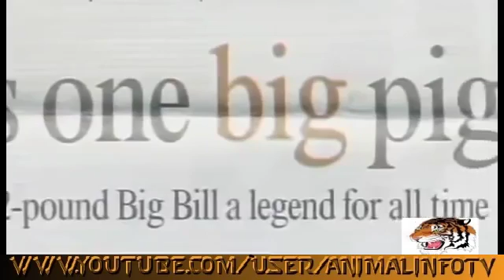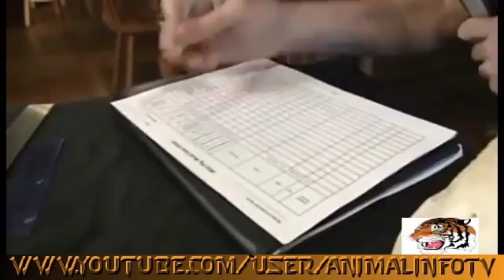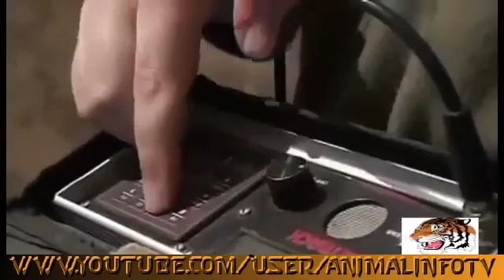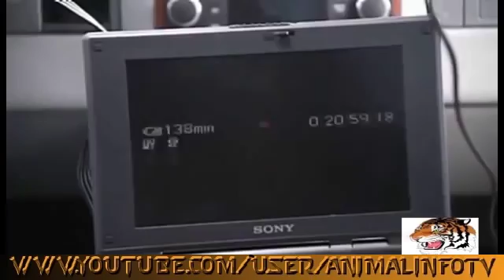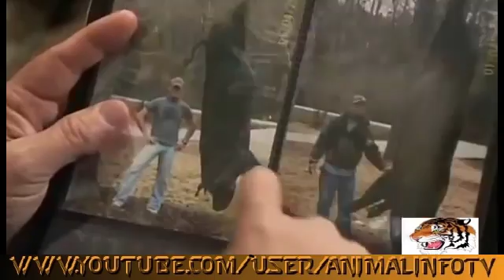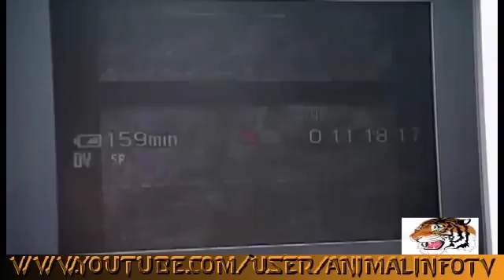Giant Wild Pigs ★ Animals Channel HD